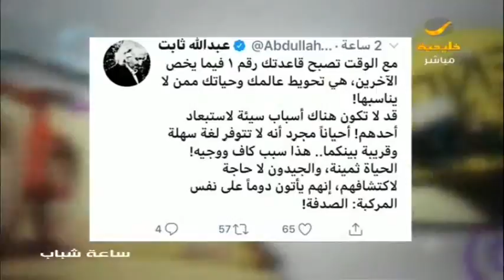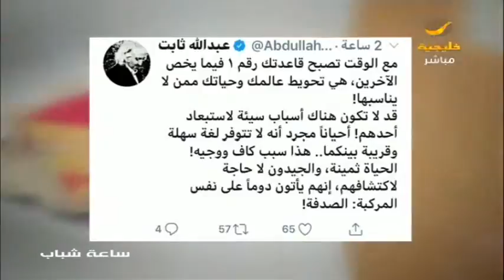نصيحة للحياة من الكاتب عبد الله ثابت الأكثر تداولا على تويتر